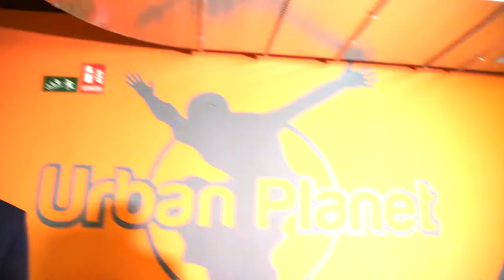Así foi a presentación oficial de Laurynas Beliauskas!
O novo xogador do Monbus Obradoiro, Laurynas Beliauskas, foi presentado oficialmente ante os medios de comunicación nunha rolda de prensa que tivo lugar en Urban Planet, novo membro do Club de Empresas Obradoiro.